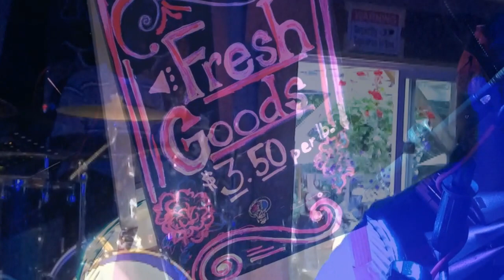Fresh Goods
Fresh Goods with special guests Dylan Salfer and Samuel D. Butler III.
Few people will watch an 80 minute Youtube video. Feel free to turn it on, turn it up and turn away. Go do some chores while you listen.
00:00:00 ~ Opener
00:04:35 ~ Get Out Of My Life Woman~ Allen Toussaint, etc.
00:11:39 ~ Johnny Too Bad~ The Slickers/UB40
00:14:50 ~ Gonna Move~ Derek Trucks (with a dash of Wilson Pickett lyrics)
00:21:23 ~ Steal Away~ Johnny Taylor
00:28:28 ~It's Your Thing~ The Isley Bros.
00:41:15 ~Fire on the Bayou~ The Meters
00:44:56 ~Kissing My Love ~ Bill Withers
00:53:00 ~One Nation Under a Groove~Funkadelic
00:59:25 ~Queen Bee~Taj Mahal
01:04:34 ~Nothing From Nothing~Billy Preston
01:08:03 ~Kiss~Prince  (Humpty Hump outro)